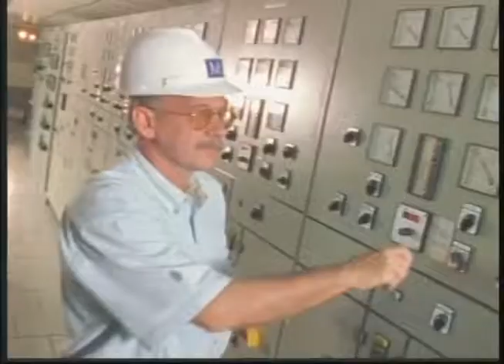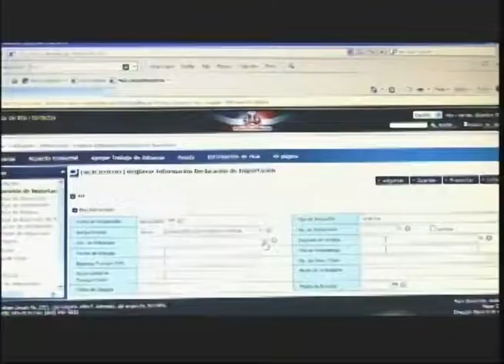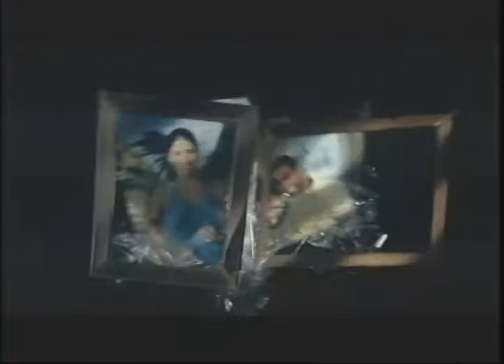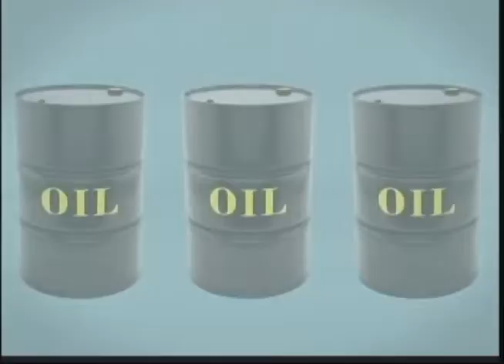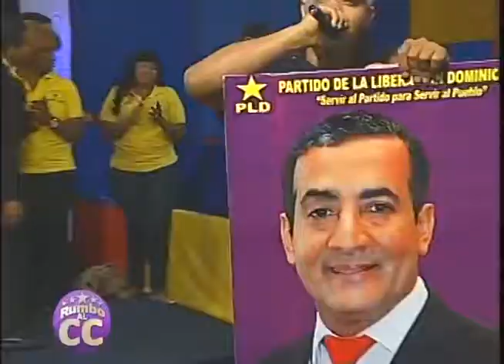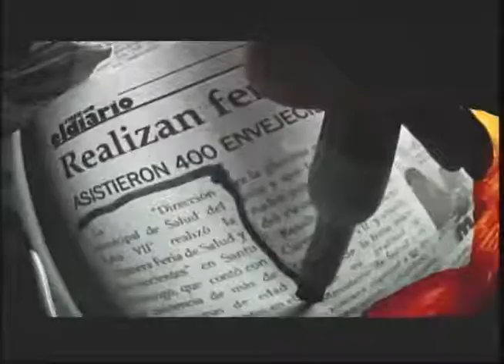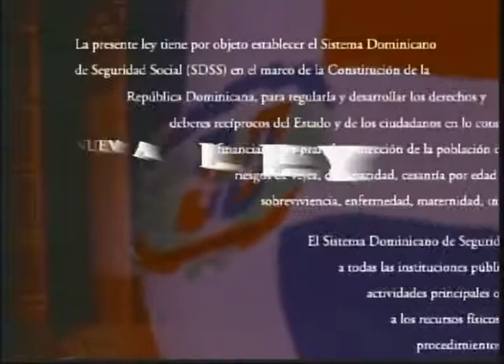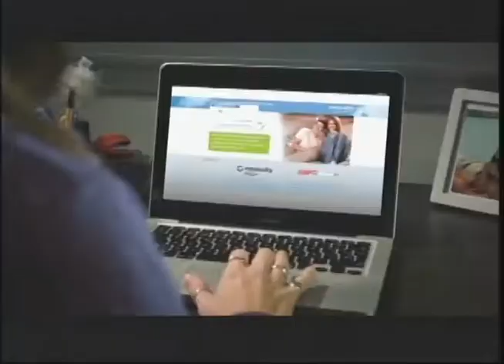Cierre de campaña CC PLD 2014 PARTE 2-2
José Laluz convoca a todos los aspirantes al CC PLD para que presenten sus propuestas en un programa especial de dos horas, donde estuvimos hablando con decenas de candidatos a nivel local y nacional. Conducen Pablo Ross y Carolina Rodriguez.